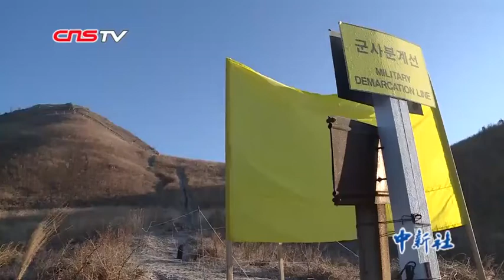韩朝互检非军事区内哨所拆除情况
12月12日，韩国国防部称，针对韩朝非军事区内试点拆除警备哨所的情况，双方当天启动互相检查。
2018年10月，韩朝举行将军级军事会谈，商定分别撤出非军事区内11个警备哨所的人员与装备。11月底，韩朝分别完成10个哨所的撤离和拆除工作，出于历史意义等方面考虑各自保留一个哨所原址。12日当天，韩国国防部称，已在军事分界线附近插上黄旗，双方人员将先在黄旗附近会合，互访对方管辖的区域。重点检查哨所设施拆除情况，检查是否存在修复或未来继续用于军事设施的可能。